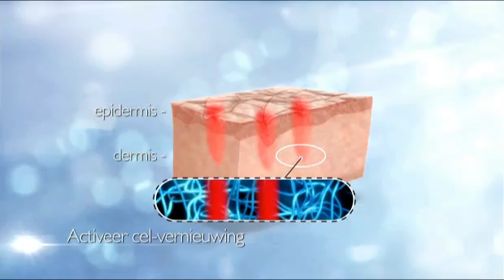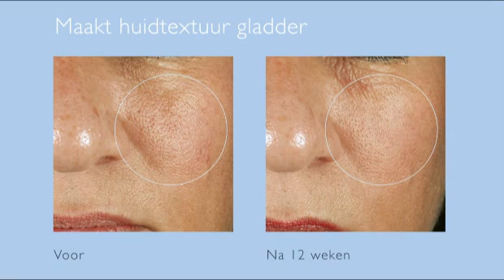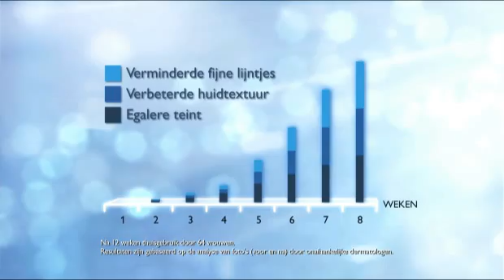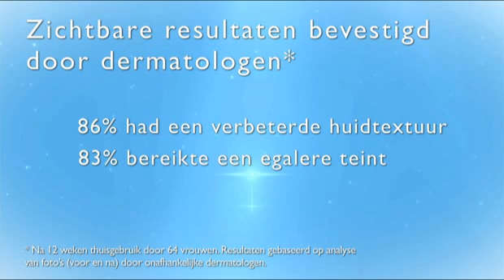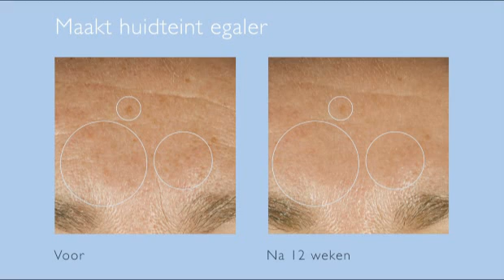BeautyJournaal TV: A beautiful skin with Philips ReAura fraxel lasertechnology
Less fine lines, less pigmentspots, better skindensity, smaller pores. A more radiant complexion! Listen to these women and their experiences.